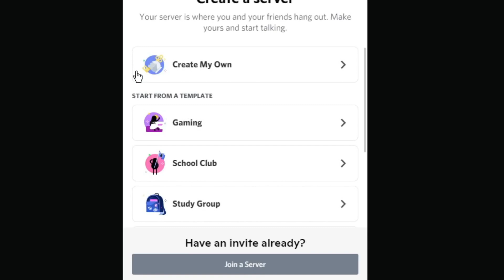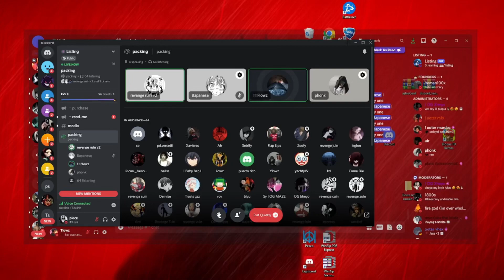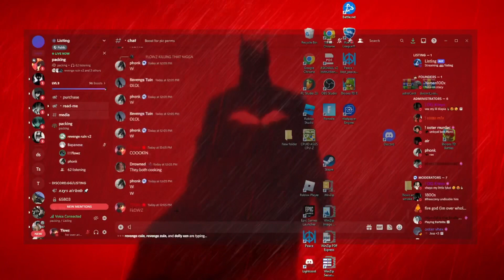Ruin V Flowz (Discord Packing)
Ruin V Flowz (BLAZE)

--tags ignore--

1vamp discord packing,
1 ghost discord packing,
discord packing 46 rebirth,
46 rebirth discord packing,
46 discord packing,
5tro discord packing,
5 trey discord packing,
6vamp discord packing,
77 discord packing,
discord packing 9 rih,
9 rih discord packing